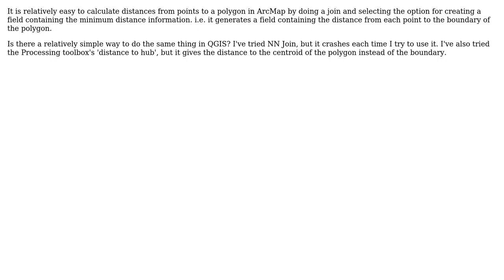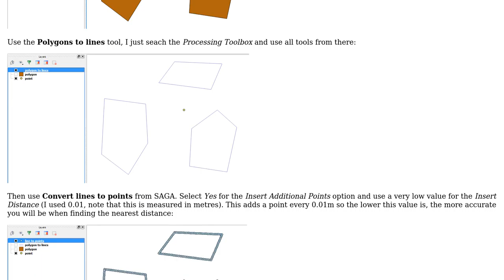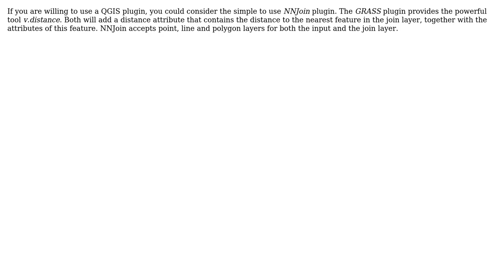GIS: QGIS equivalent for ArcMap join for purpose of distances from points to polygon?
With thanks & praise to God, and with thanks to the many people who have made this project possible! | Content (except music & images) licensed under CC BY-SA | Music | Images & others | With thanks to user songololo user Joseph user Havard Tveite and the Stack Exchange Network Trademarks are property of their respective owners. You are responsible for your own actions.